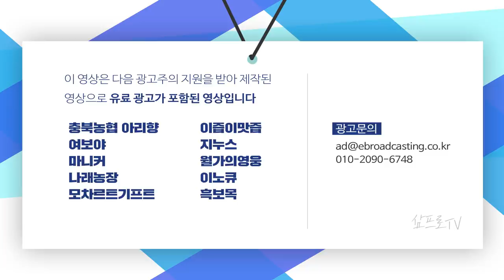이동수단에서 움직이는 컴퓨터로.. 전기차의 산업구조 변화에 주목하라 f.염승환 차장